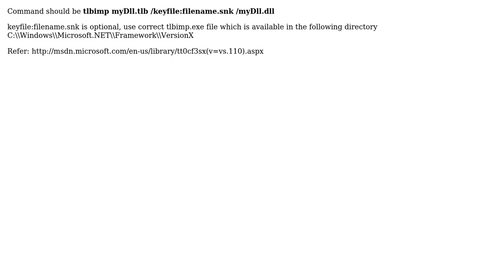TlbImp not working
With thanks & praise to God, and with thanks to the many people who have made this project possible! You are responsible for your own actions.